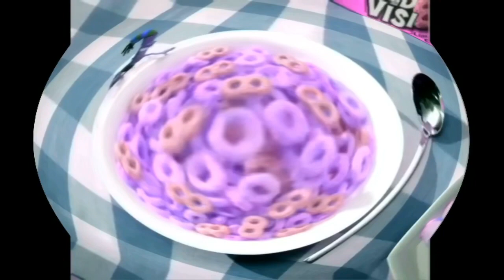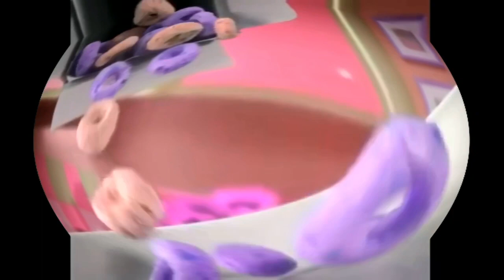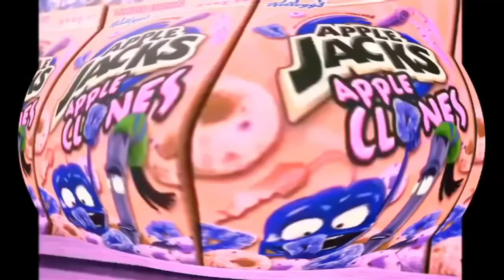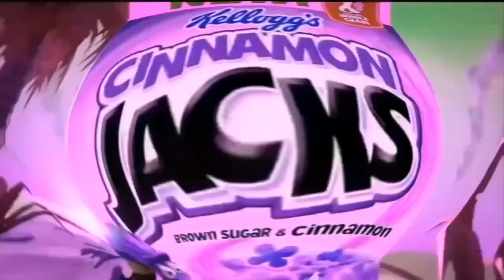I Killed All Animated Apple Jack Commercials (Sony Vegas Version)